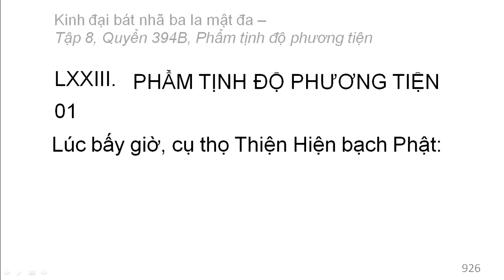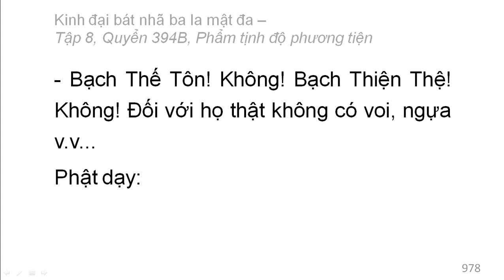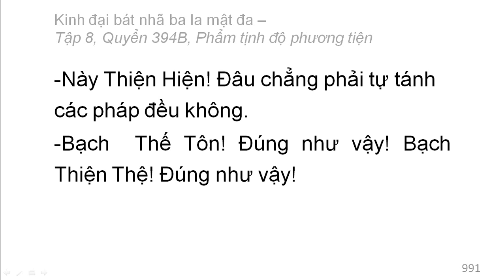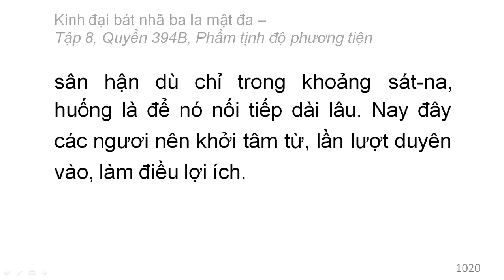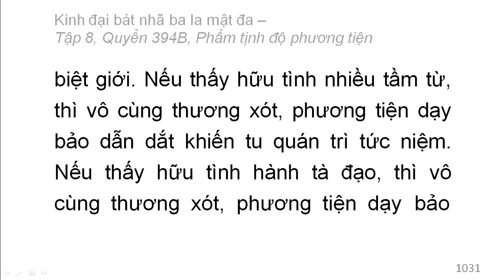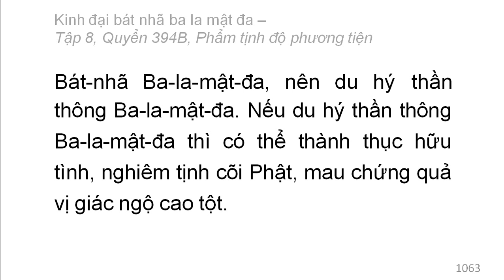Quyển 394B: Kinh đại bát nhã ba la mật đa - Phẩm tịnh độ phương tiện (rất hay) (394/600)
Phẩm 73: Phẩm tịnh độ phương tiện
Hán dịch: Pháp sư Huyền Trang
Việt dịch: Hoà thượng Trí Nghiêm
Giảo chính: Hoà thượng Quảng Độ

Phẩm 70: Phẩm bất khả động (tiếp theo)
Phẩm 71: Phẩm thành thục hữu tình
Phẩm 72: Phẩm nghiêm tịnh cõi Phật